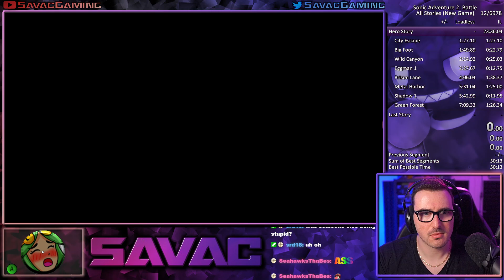(Former WR) Final Chase M1/M4 in 35.92s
I firmly believe that this IL can go at least a few frames lower, but this ties the M5 WR and the TAS. So that's pretty cool. We can pretend that this is the absolute limit.